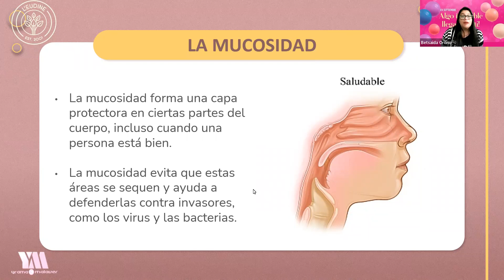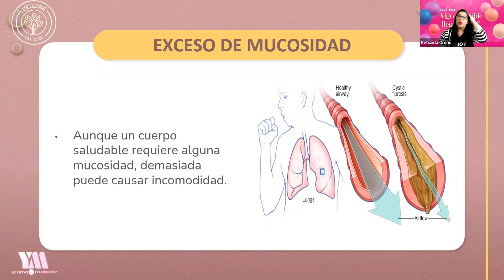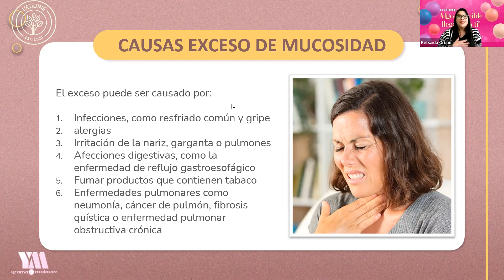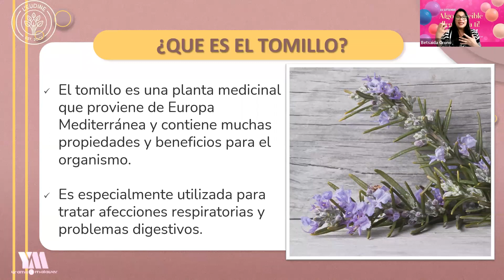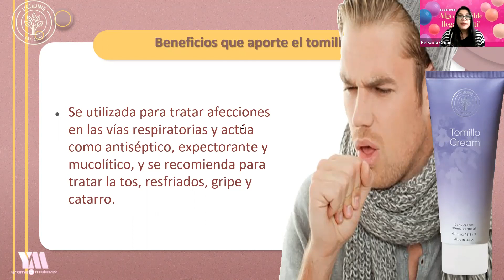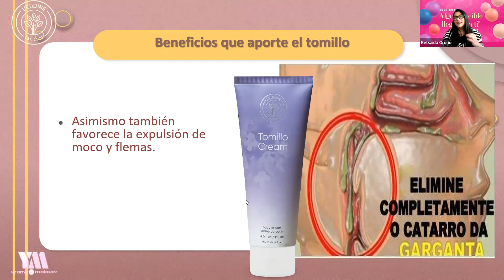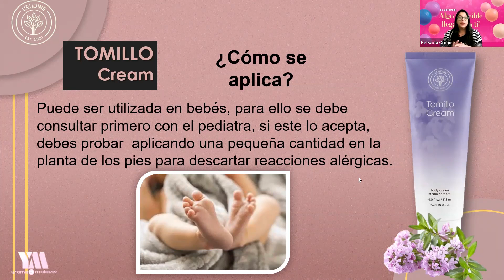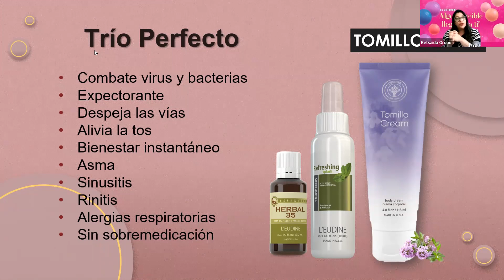PROPIEDADES EXPECTORANTES DEL TOMILLO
El Tomillo aumenta la actividad de los cilios bronquiales, a la vez que por un efecto irritante aumenta la producción de secreción bronquioalveolar, ven y aprende todas las bondades de este maravilloso producto junto a nuestra Directora de Capacitación Internacional, Yrama Malaver.